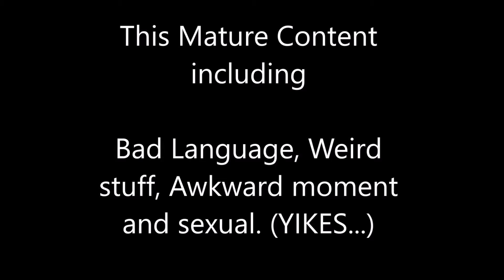(+16) Crush Crush game S1 Ep 3 (A Randon Date)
Played date - 20th Jun 2021

⚠️WARNING, There’s a lot of unsettling scene means too much sexual & lack clothing, beware of that, just watch It with your own risk⚠️

This is SFW ver and of course, if you don't like it or it's unconfinable, don't
watch it.
Sorry, I haven't been upload for the video for while. I been doing for something else doing on playing games and drawing. I know, I kinda bored and my laptop is old and always appeared on watermark...
I really bad at English for the lacking problems, I hope I need to get PC and doing better sometimes...

I'm still saying Jasper, it's just the roleplay.
But, Loomian Legacy update is taking so long, I just keep waiting.
And I didn't notice there's Ayano / Yandere chan in the game & doing a dating with bear which means, it's kinda unsetting.
I'm having schedules going on and need a break sometimes.